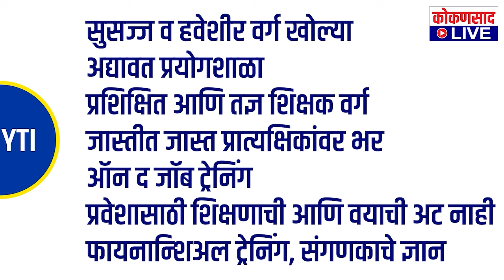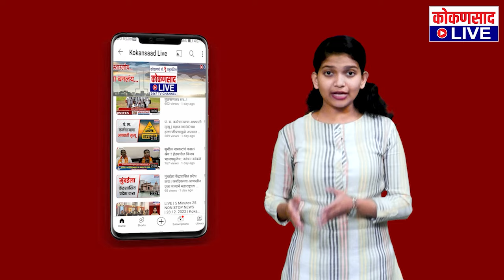'त्या' चर्चांवर शिक्षणमंत्र्यांकडून खुलासा